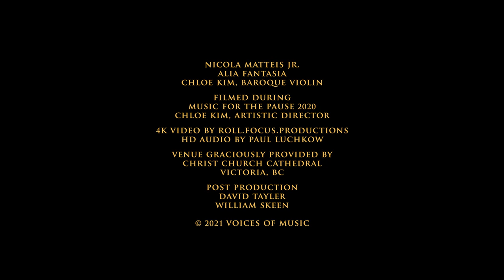Nicola Matteis Jr: Fantasia in A Minor; Chloe Kim, baroque violin. Voices of Music 4K UHD video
The "Alia Fantasia" of Nicola Matteis Jr., performed on the baroque violin by Chloe Kim as part of the Voices of Music online concert series, June, 2021.
Praised as a "rising superstar" (The Georgia Straight), Canadian violinist Chloe Kim has performed as soloist and concertmaster in prominent concert venues around the world.  The recipient of many prestigious awards including the 2020 Mercury-Juilliard Fellowship and the 2016 Early Music America Scholarship, Chloe was most recently nominated for Canada's distinguished Sylva Gelber Music Foundation Award.
In the summer of 2019, Chloe performed across Scandinavia with Yale's Schola Cantorum and served as concertmaster of Juilliard415 for productions of Purcell's Dido and Aeneas in London's Holland Park and the Royal Opera in the Palace of Versailles.
In 2020, with her European tour engagements cancelled due to the pandemic, Chloe pivoted to create, direct, and produce Victoria's hugely successful Music for the Pause series, presented with her beloved West Coast colleagues.  Recent highlights include features in the CBC's 30 under 30 and the Juilliard Journal for her achievements.  This season, Chloe is looking forward to solo appearances with Early Music Vancouver and Music on Main, San Francisco's Voices of Music, New York's Gotham Early Music Scene, as well as debuts at the Isabel Bader Centre and the National Arts Centre.  She is especially indebted to her dear friends Elizabeth Blumenstock, Jeanne Lamon, Christina Mahler, and Heilwig von Königslöw.